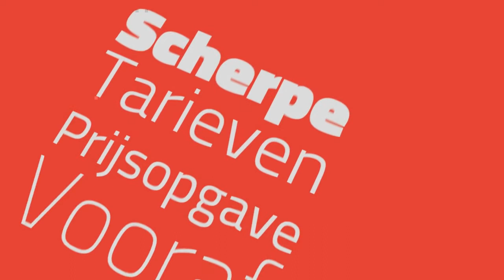Afvoer Verstopt Leimuiden Verstopping? 1e 1/2 uur €59 JB Ontstoppingsbedrijf ☎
Afvoer Verstopt Leimuiden | 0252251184 - EB Rioolservice en Klussenbedrijf Hillegom NL-ZH

Getver Verstopping? Afvoer Verstopt? - Afvoer keuken verstopt??? Uw verstopte keuken afvoer veroorzaakt irritante stank overlast in uw keuken en ook in-direct elders in uw huis overstroming van bijvoorbeeld de aanrecht afvoerput.

Uw gootsteen keuken ontstoppen is dus noodzakelijk en een ontstopping klus waarmee wij u snel en voordelig mee kunnen helpen. Is wellicht uw verstopte afvoer in de keuken: neem dan gerust contact op met EB Rioolspecialist,  en loodgieter.

AFVOER WC VERSTOPT ???
Is de afvoer van uw wc verstopt (toilet spoelt niet door? dan is helaas uw wc verstopt! wat als je wc verstopt is wat doen als wc verstopt is

Een wc kan verstopt raken op verschillende manieren.
00:01 wc verstopt door papier
00:02 wc verstopt afwasmiddel
00:03 wc verstopt door plastic
00:04 wc verstopt door grote drol
00:05 wc verstopt door kattengrit
00:06 wc verstopt door luier
00:07 wc verstopt door maandverband
00:08 wc verstopt door regen
00:09 wc verstopt door speelgoed
00:10 wc verstopt vochtige doekjes
00:11 wc verstopt door toiletblok
00:12 wc verstopt vet

AFVOER BAD VERSTOPT ??

Afvoer bad verstopt in Leimuiden !? Zodra water in uw bad (in uw badkamer) niet door spoelt dan is uiteraard uw afvoerputje bad verstopt!! wat te doen !?.

U kan uw bad putje ontstoppen zelf doen, of u kunt EB Rioolservice en ontstoppingsbedrijf bellen tbv. voordelige ligbad afvoer onstopping. Wij zorgen dat uw badwater in uw bad weer zonder problemen weg kan stromen via de afvoer.

VERSTOPTE AFVOER KEUKEN ??

Afvoer aanrecht verstopt??? Een verstopte afvoer keuken zorgt meestal voor stinkende stank overlast in uw keuken en meestal ook in-direct een overstroming van de douchebak afvoer. De gootsteen ontstoppen keuken is dus nodig en een klus waarmee wij u snel en voordelig mee kunnen helpen. Is op dit moment uw afvoer in de keuken verstopt; neem dan gerust contact op met E&B Rioolservice.

EB WERKGEBIED

Op het gebied van uw afvoer verstopping in Leimuiden; EB Rioolbedrijf Ontstoppingsbedrijf en Klussenbedrijf uit Hillegom NL-ZH bezoekt vrij veel de Hollandse plaats van Leimuiden.

E&B Rioolspecialist,  en Klussenbedrijf wil u graag helpen met uw riolering problemen. Wij bieden voordelige rioolservice diensten aan in heel Zuid-Holland NL.

EB Rioolservice Leimuiden
Satellietbaan 20 c
2181 MH Hillegom
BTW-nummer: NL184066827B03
Kvk-nummer: 63028956
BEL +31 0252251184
7 dagen per week
Pinpas betaling mogelijk
Contant betaling mogelijk